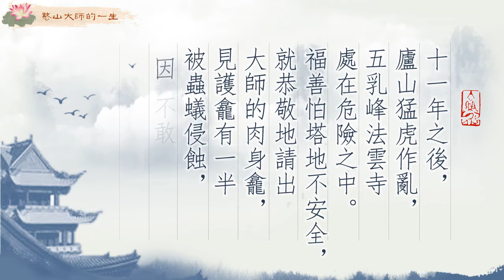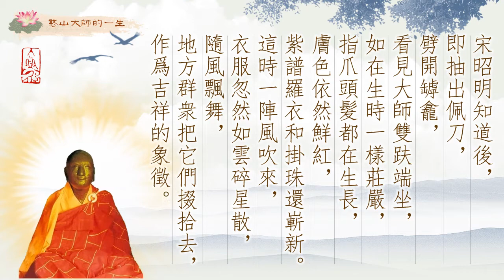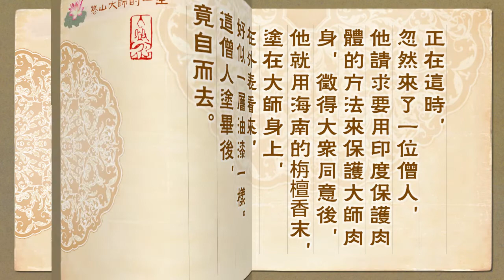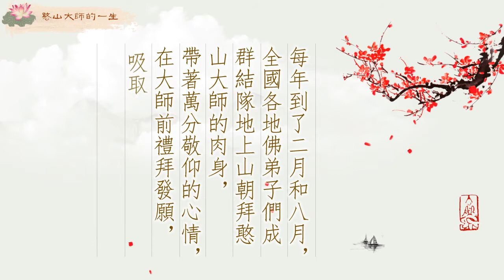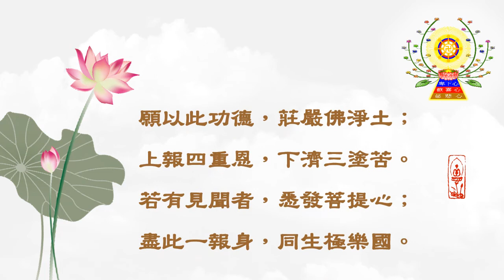憨山大師的一生—金剛不壞的肉身(完)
每年到了二月和八月，各地佛弟子們成群結隊地上山朝拜憨山大師的肉身，吸取了上求佛道、下化眾生的精神力量。四百多年後的今天，大師依然以他堅固不壞的金剛之身端坐在那裏，誰說大師逝世了？大師不依舊以那慈悲的雙眼關注人間、利益一切眾生嗎？請觀賞完結篇，憨山大師的一生—金剛不壞的肉身(完)。

 弟子們將大師的肉身護送到廬山後，因廬山氣候陰濕，侍者福善建造了一座塔院，將大師肉身龕安供在塔上。

 十一年之後，廬山猛虎作亂，五乳峰法雲寺處在危險之中。福善怕塔地不安全，就恭敬地請出大師的肉身龕，見護龕有一半被蟲蟻侵蝕，因不敢入葬，就照舊封在塔中。

 又過了九年，嶺南弟子陳宗伯、劉起相等受曹溪佛教界的委託，去廬山迎大師歸曹溪。當大師肉身護運到梅嶺時，正遇到新任廣東總鎮宋昭明，就命士卒用車載龕，親自送至曹溪。

 宋昭明居士上任後才幾個月，又來到曹溪。這時護龕的弟子廣成、慈力，見龕內有罅，就在罅上私自鑿了一個小洞窺視，見大師肉身端坐如生，想打開龕室，但心裏又猶豫不決。宋昭明知道後，即抽出佩刀，劈開罅龕，看見大師雙趺端坐，如在生時一樣莊嚴，指爪頭髮都在生長，膚色依然鮮紅，紫譜羅衣和掛珠還嶄新。這時一陣風吹來，衣服忽然如雲碎星散，隨風飄舞，地方群眾把它們掇拾去，作為吉祥的象徵。

 正在這時，忽然來了一位僧人，他請求要用印度保護肉體的方法來保護大師肉身，徵得大眾同意後，他就用海南的栴檀香末，塗在大師身上，在外表看來，好似一層油漆一樣。這僧人塗畢後，竟自而去。

 大師在生時，曹溪的一位善信婦女，她發願繡製千佛衣一席供奉大師，她怕口氣不淨，就用黃絹裹口繡制，千佛衣製成後，大師卻已入龕，這件千佛衣就藏在寶林庫笥裏。現在又取出此衣，披在大師肉身上，雖然經過了二十二年，但光彩照人，如新製的一樣。

 封龕圓滿後，弟子們就將大師安置在舊塔院供養，並改號為憨山寺，距離南華寺寶林禪堂的半里地。

 弟子們根據供養六祖大師的慣例，每日早晨用熱水香湯一盂，熏大師面出汗，又以毛巾拭乾，接著和在生時一樣，供給飲食。一周年還要進行一次沐浴。

 每年到了二月和八月，全國各地佛弟子們成群結隊地上山朝拜憨山大師的肉身，帶著萬分敬仰的心情，在大師前禮拜發願，吸取了上求佛道、下化眾生的精神力量。四百多年後的今天，大師依然以他堅固不壞的金剛之身端坐在那裏，誰說大師逝世了？大師不依舊以那慈悲的雙眼關注人間、利益一切眾生嗎？

《憨山大師的一生》完 (以上取自網路)